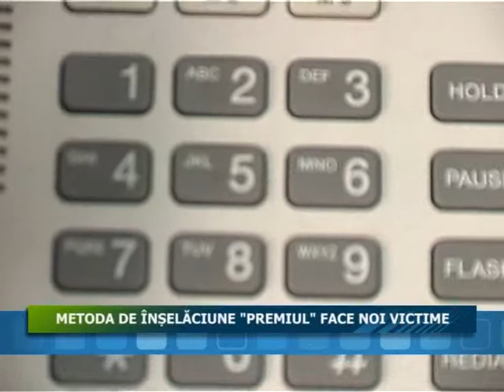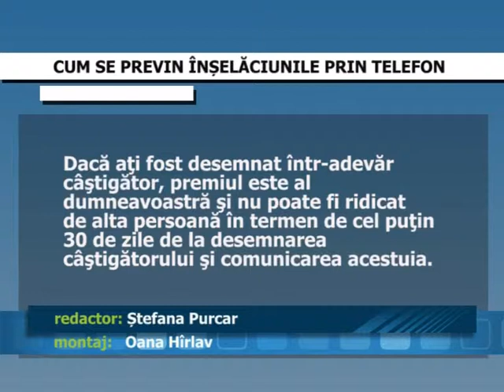METODA PREMIUL FACE VICTIME